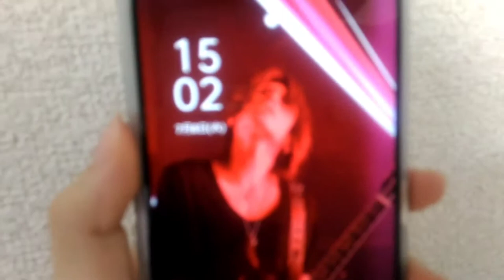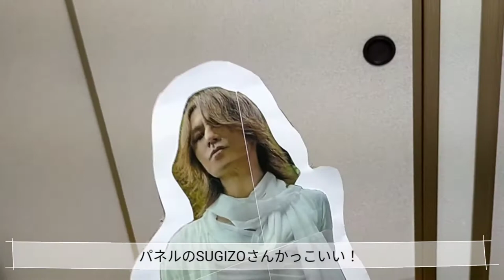【Vlog】本人不在の誕生日会【SUGIZO】【ケーキ作り】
今回はSUGIZOさんの本人不在の誕生日会をした時のVlog（ケーキ作り）です。
数週間前から準備が大変でしたが、なんとか開催できたのでよかったです(笑)
本当はバルーンを使ってもっと可愛くしたかったのですが、環境のためにプラスチックを減らそうと思い、寂しい飾り付けになってしまいました。。